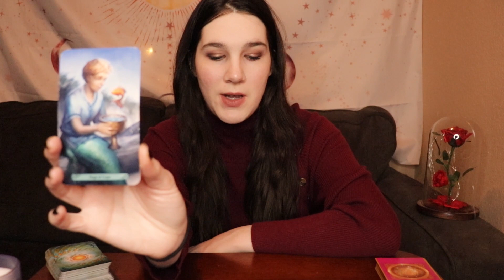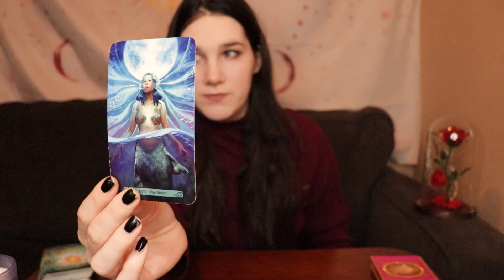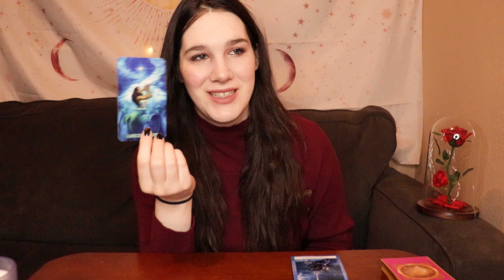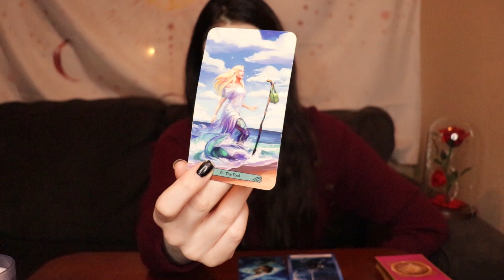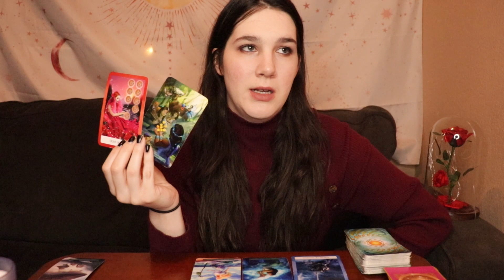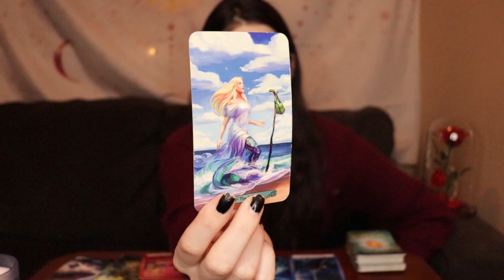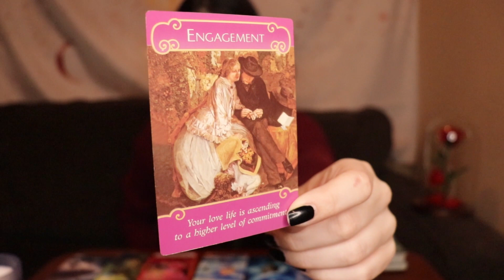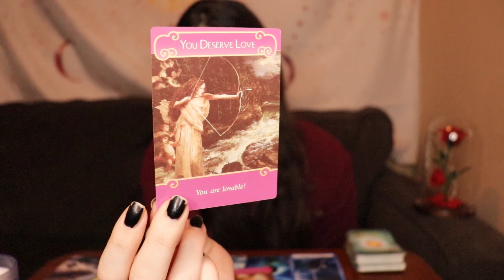LEO- "YOU HAVE THEIR ATTENTION LEO!" FEBRUARY 2021 TAROT CARD READING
LEO LOVE tarot reading for FEBRUARY 2021! If this doesn't resonate, feel free to check out your moon, rising and Venus signs. I hope you all enjoy this monthly love horoscope/tarotscope ❤️

If your interested in learning more about tarot cards, this book is really awesome!

The Ultimate Guide to Tarot

Tarot decks used:
Light Seer's Tarot